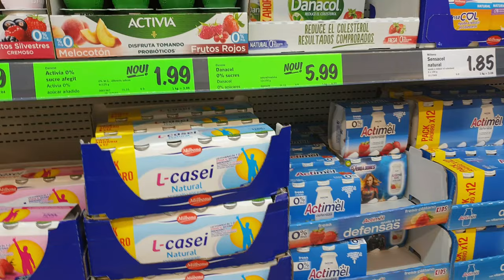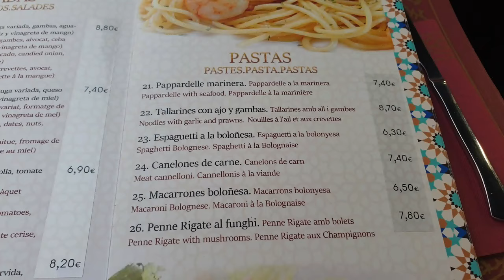'Onderweg naar Marokko 2019'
Vergeet ons niet in jullie dua ma shaa Allahu laa qoewwata illaa bi Allah , Allahumma barik amin